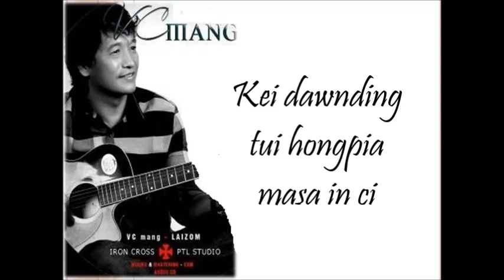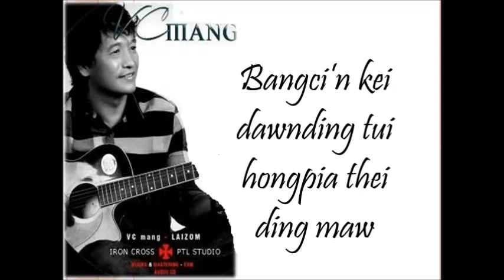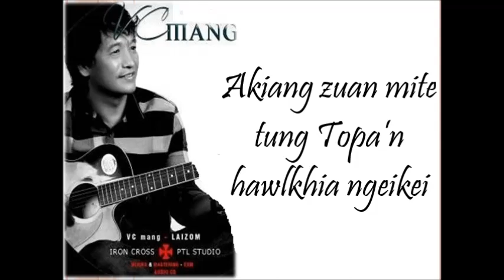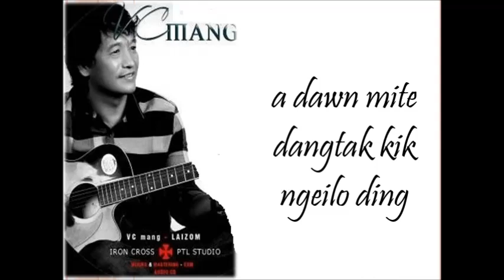VC Mang ~ Samaria Numei karaoke